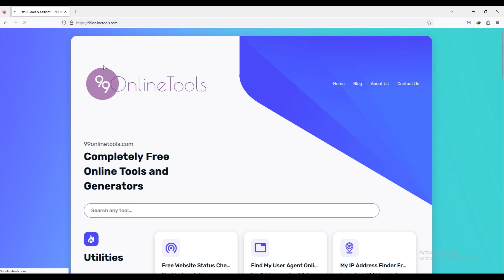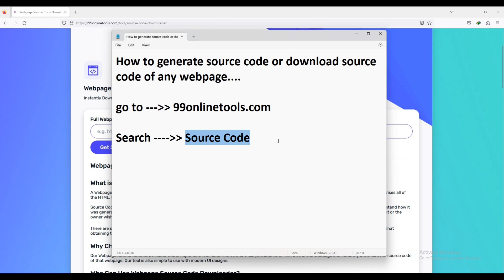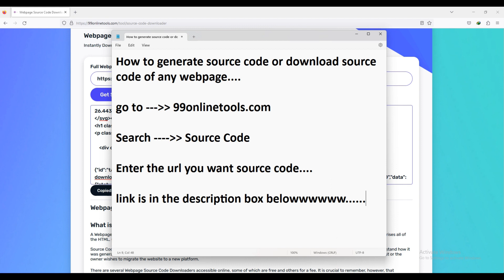How to download source code of any webpage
Download source code of any webpage or website online for free